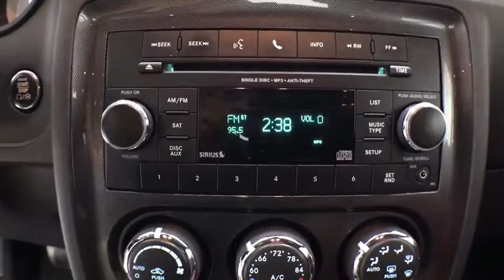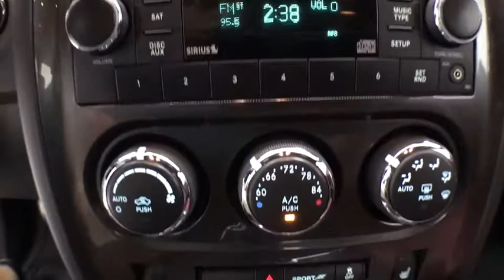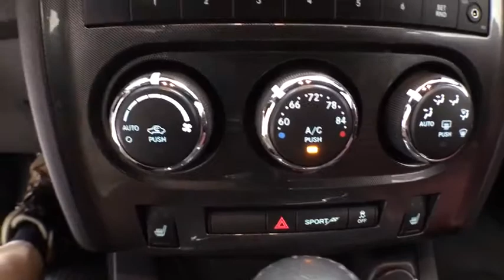2013 Dodge Challenger Corpus Christi, Portland, Victoria, Kingsville, San Antonio, TX 181132A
Bright White Clearcoat U 2013 Dodge Challenger available in Corpus Christi, Texas at Mike Shaw Toyota. Servicing the Portland, Victoria, Kingsville, San Antonio, TX area.

BLUETOOTH, ***ONE OWNER***, *** NO ACCIDENTS*** on Carfax History, CLEAN CAR FAX!!!, LOCAL TRADE-IN. 18/27 City/Highway MPG RWDbrbrUPFRONT PRICING***NO PRICING GIMMICKS***5 DAY-500 MILE EXCHANGE POLICY***WE FINANCE with APPROVED CREDIT***ONE YEAR FREE MAINTENANCE***BUY WITH CONFIDENCE*** WE PAY TOP $$$ for TRADES***We will even show you the CARFAX history report and the service department repair order detailing the maintenance performed on the vehicle prior to it going on our lot. We make every effort to service our pre-owned vehicles for your piece of mind! WE BUY CARS, TRUCKS, VANS AND SUVs..brbrbrMike Shaw Pre-Owned Advantage Warranty includes: 3 month limited warranty coverage and free oil changes up to 12,000 miles as well as Free Lifetime Inspections. See dealer for details.